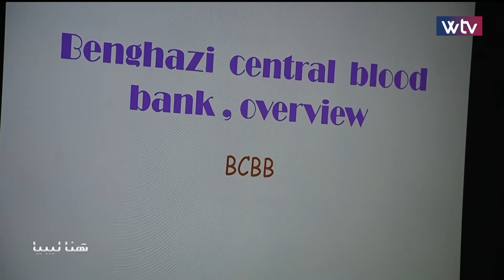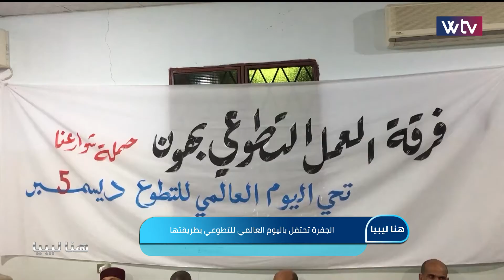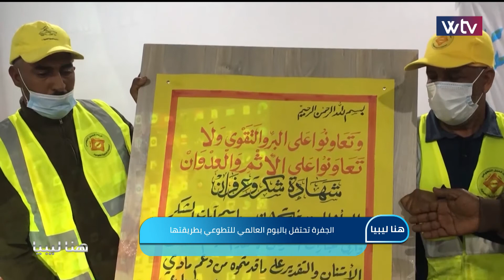هنا ليبيا - الموسم الثاني (الحلقة 71)